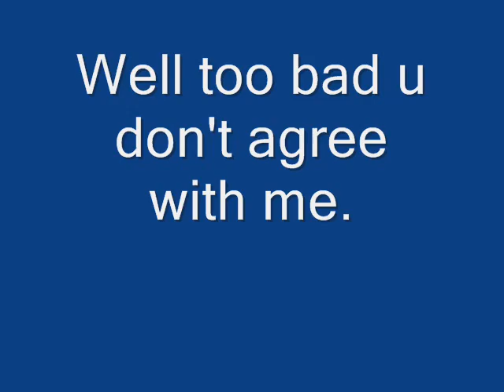Why to have an Eagle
It is a spin off of why to have a muskox